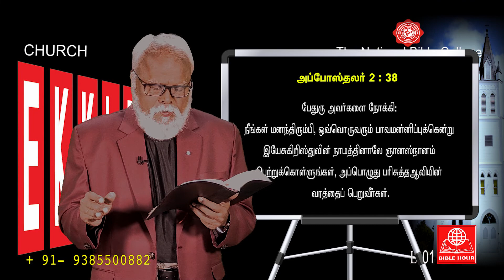EKKLESIA/சபை- 01/கிறிஸ்துவை விட்டு சபையை பிரிப்பது யார் ?/BIBLEHOURTV